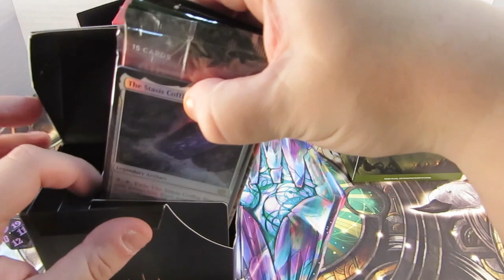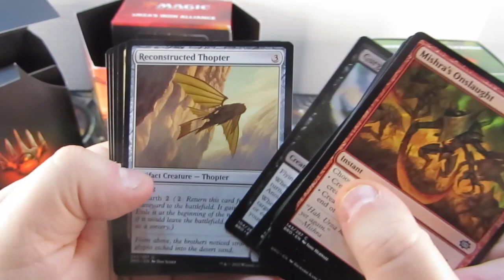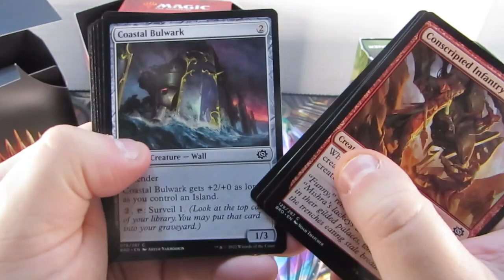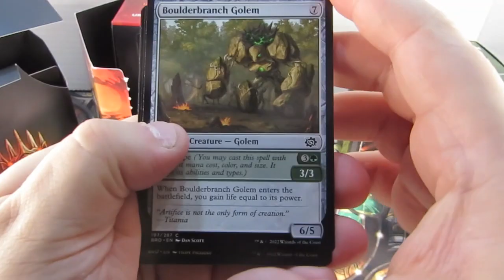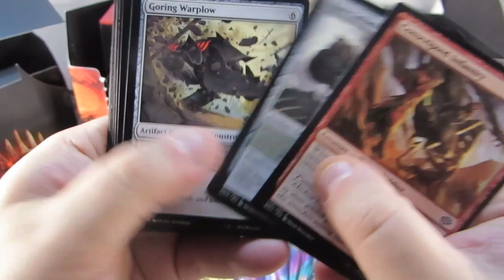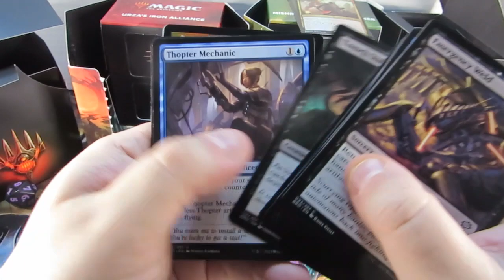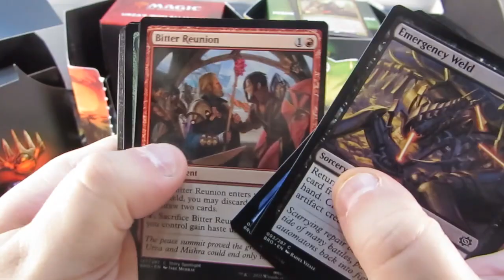Unboxing magic-(2/5)-urza'a iron allance-mishra's burnished banner